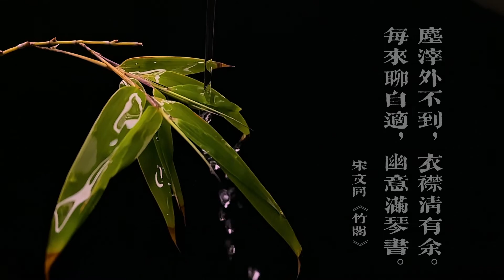Cook Bamboo shoots in Song Dynasty Way. 苏东坡表哥，夺夺夺夺“笋”啊！宋代大V这样做笋会更鲜？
苏东坡表哥（文同）究竟有“夺笋”？看我还原宋代《山家清供》记载的“傍林鲜”！

极简的竹笋做法，却能在笋中尝出甘泉的鲜甜，快来试试吧～